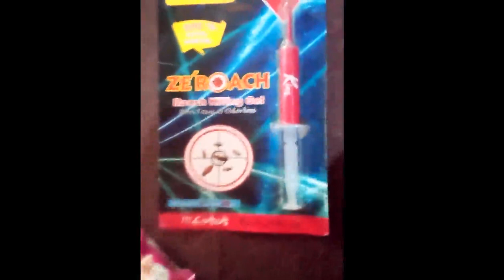How to kill cockroaches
Combat® Source Kill Max Roach Killing Gel starts killing both large and small roaches  within a matter of hours. Apply this gel behind appliances and in cracks and crevices where roaches make their nests or enter your home. Because Combat® Source Kill Max Roach Killing Gel allows you to place baits throughout your home, more roaches can find and eat the bait, resulting in a quicker and more through kill.